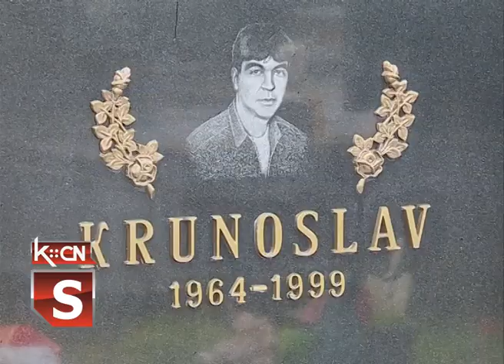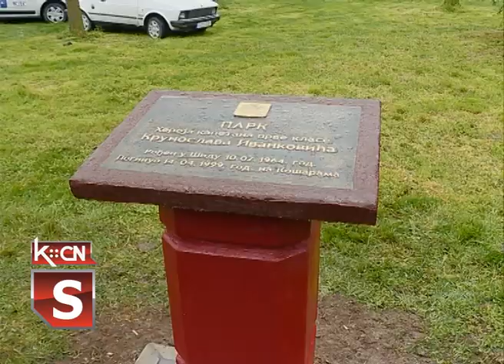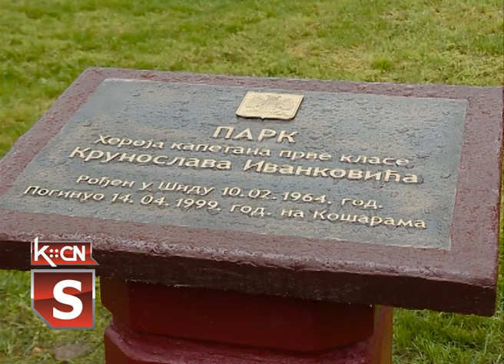Pomen Krunoslavu Ivankoviću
Danas je u Šidu održan pomen kapetanu Krunoslavu Ivankoviću, pripadniku Vojske Jugoslavije koji je život izgubio 14. aprila 1999. godine za vreme NATO agresije. Kapetan Ivanković bio je jedan od 108 poginulih pripadnika vojske koji je život izgubio na granici sa Albanijom u rejonu karaule Košare. Pomen je održan pored porodične grobnice uz prisusto pripadnika Vojske Srbije, Opštine Šid, SUBNOR-a, rezervnih oficira i porodice poginulog.